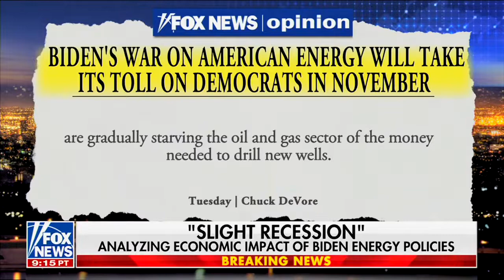TPPF’s Chuck DeVore on Biden’s Anti-Energy Agenda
Joe Biden campaigned on the promise to go against American produced energy, and Americans are feeling the effects of that promise. In response, Biden has begun to use up the strategic petroleum reserve, so much so that it is now at the lowest level since its creation. This move could have disastrous consequences for both national security, and the economy.

TPPF’s Chuck DeVore joined Fox News to discuss Biden’s disastrous energy policies.